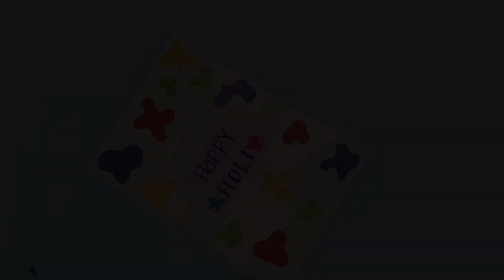Holi Pop- Up Card | Easy Greeting Cards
This Holi Pop- Up Card is so bright and beautiful! Make one yourself today! Much love. xx